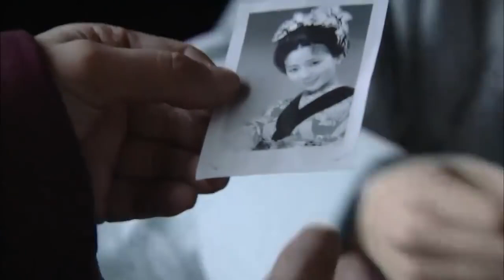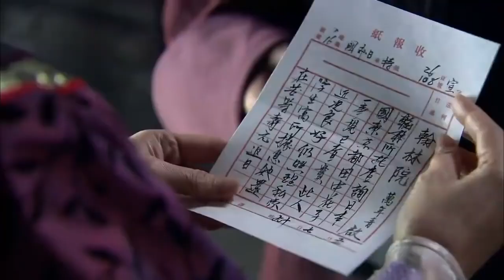【FULL】末代王爷EP03（冯远征、雷恪生、徐帆、梁丹妮）